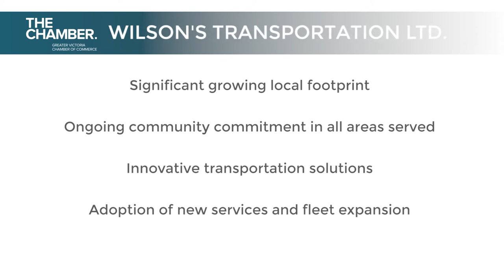2014 Chamber Award Nominee for Business of the Year (76+): Wilson's Transportation Ltd.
Wilson's Transportation Ltd. was nominated for Business of the Year (76+) at the 2014 Greater Victoria Chamber of Commerce Awards.

John Wilson is the CEO of Wilson's Transportation Ltd.